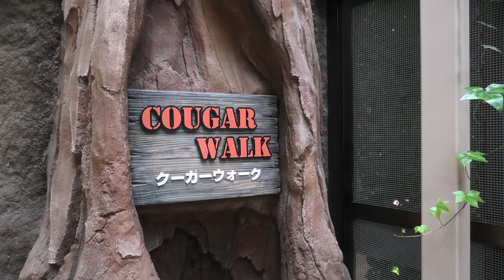オグロプレーリードッグ (神戸どうぶつ王国) 2021年4月23日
オグロプレーリードッグ (神戸どうぶつ王国)

□ オグロプレーリードッグ
英名：Black-tailed prairie dog
学名：Cynomys ludovicianus

■ 撮影場所
神戸どうぶつ王国 (兵庫県)